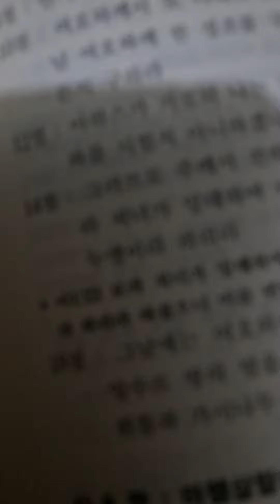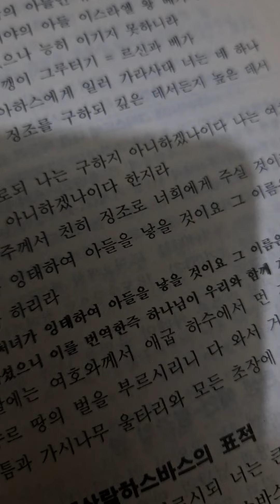Kingdom of God come in Russia and Russia Soul Harvest movement